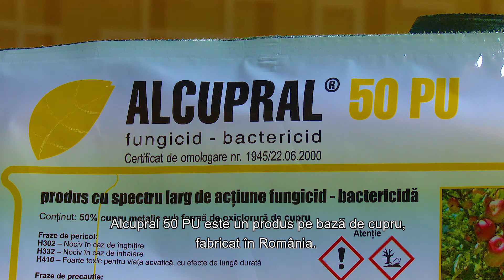Alcupral 50 PU